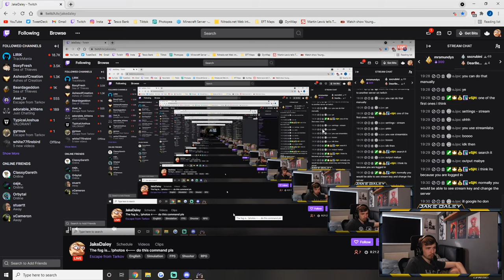WE GOT MARRIED! - Stream Highlights #63